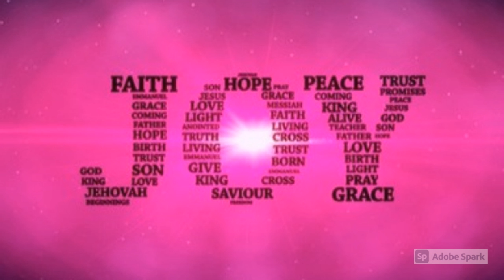Advent Week 3 Joy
SKDS celebrates Advent Week 3